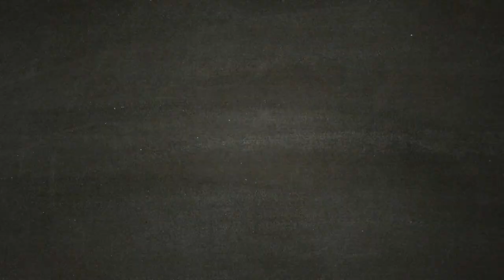ASSASSIN'S CREED ODYSSEY [Walkthrough Gameplay ITA HD - PARTE3] - L'Occhio di Ossidiana!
Vivi una leggendaria Odissea e affronta un'epica avventura in un mondo dove ogni scelta conta. Condannato a morte dalla tua famiglia, imbarcati per un fantastico viaggio che, da mercenario reietto, farà di te un leggendario eroe Greco e svela i segreti che si celano dietro il tuo passato. Fatti strada in un mondo devastato dalla guerra abitato da uomini e Dei, dove montagne e mare si uniscono. Incontra i personaggi più famosi dell'antica Grecia e lascia la tua impronta su alcuni degli avvenimenti più importanti della storia della civiltà occidentale.

Dimostra le tue straordinarie abilità di guerriero e modifica l'andamento delle battaglie durante la guerra del Peloponneso. Scendi in campo e fatti valere negli epici scontri fra Sparta e Atene che vedono impegnati centinaia di soldati per schieramento.

Per la prima volta nella serie di Assassin's Creed, scegli se intraprendere la tua epica avventura nei panni di Alexios o di Kassandra. Durante il tuo viaggio potrai modificare il tuo equipaggiamento, migliorare le tue abilità e personalizzare la tua nave.